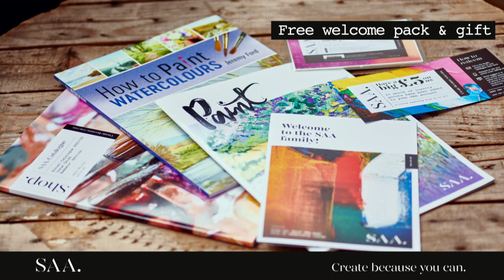SAA Membership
We’ve been supporting all artists along every step of their artistic journey since 1992; so whether you’re a beginner or you want to take your art career further, we’re here for you!

There's a whole host of benefits waiting for you when you join the SAA. From exclusive access to our video streaming to bi-monthly copies of Paint magazine, discounts, and more.